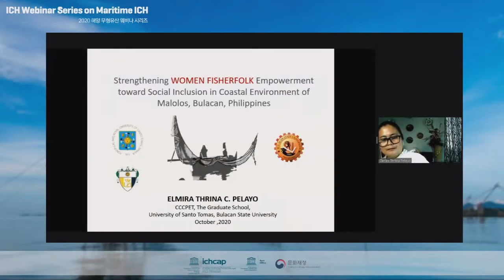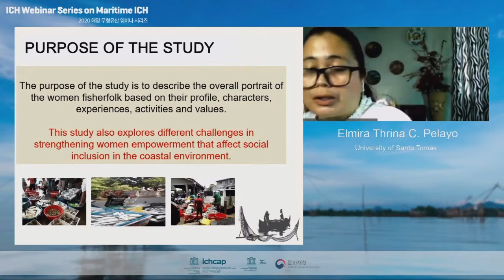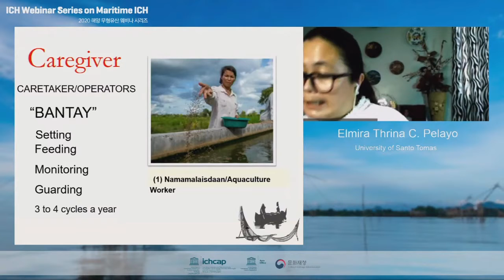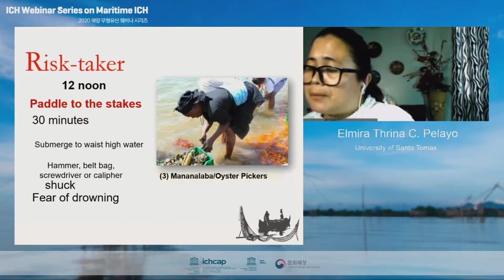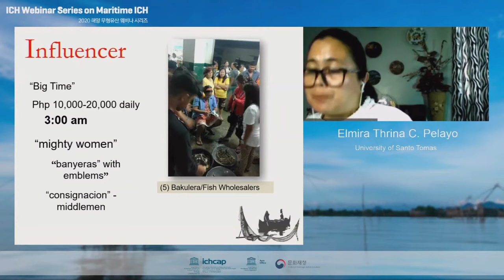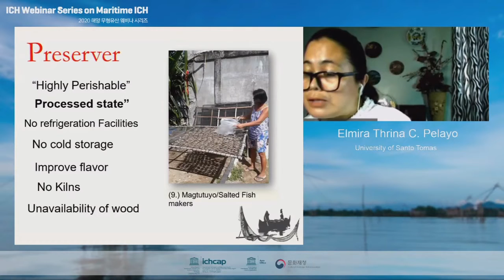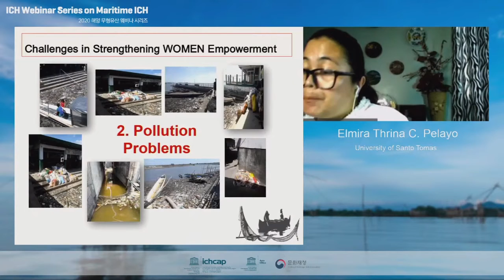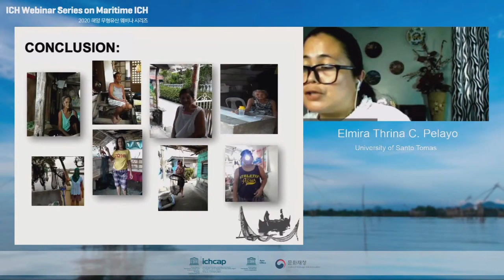[2020 ICH Webinar Series on Maritime ICH] Session 1-2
'Strengthening Women Fisherfolk Empowerment toward Social Inclusion in Coastal Environment of Malolos, Bulacan, Philippines' by Elmira Thrina C. Pelayo (University of Santo Tomas)